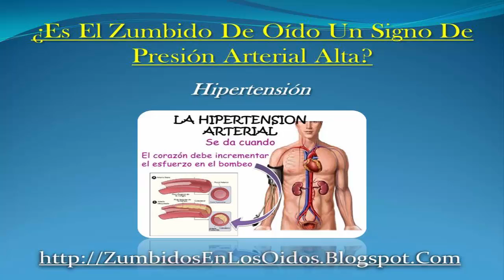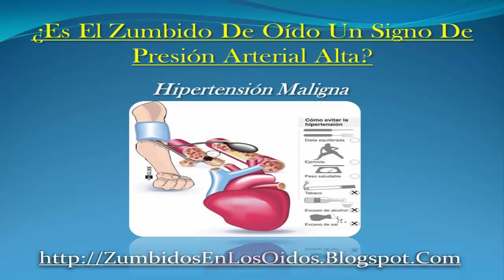¿Es El Zumbido De Oido Un Signo De Presión Arterial Alta? | Porque Zumban Los Oidos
Clínicamente conocido como hipertensión, muchos llaman a la presión arterial alta el asesino silencioso. Aproximadamente un tercio de las personas con presión arterial alta no lo saben. La hipertensión tiene una serie de síntomas que se presentan en algunos casos; el zumbido en los oídos, clínicamente conocido como tinnitus, es un raro pero posible síntoma de hipertensión.

★★★★★ http:// ZumbidosEnLosOidos.Blogspot.Com/ ★★★★★